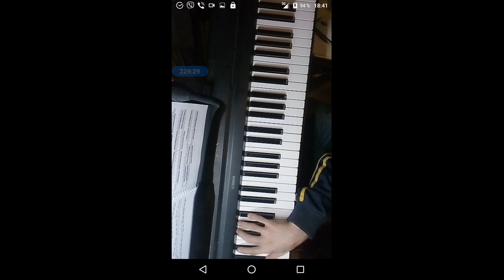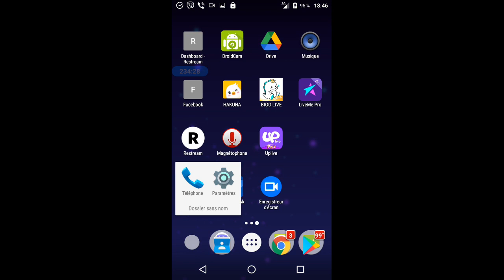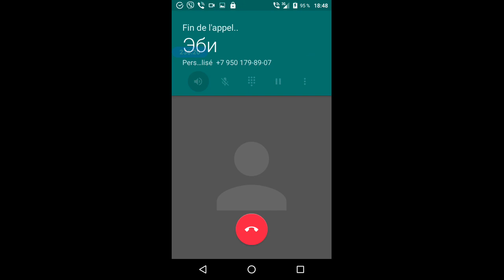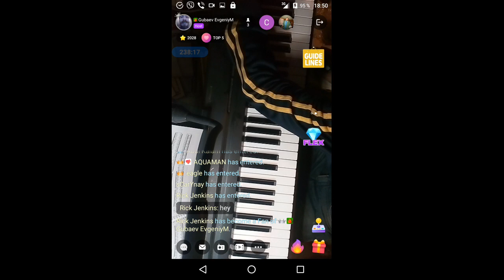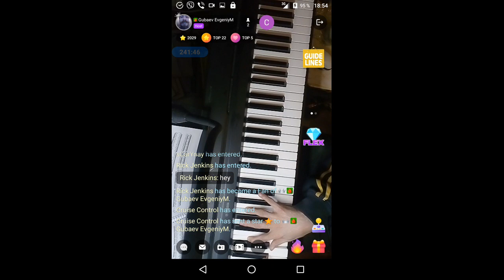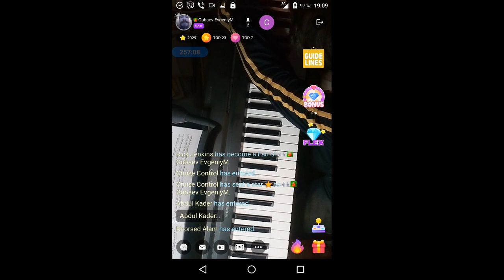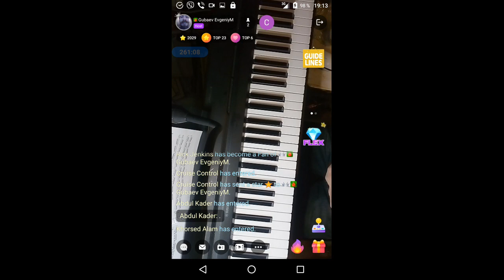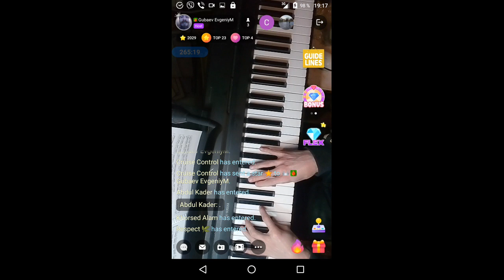gubaev eVGENIY Maratovich PIANIST musician COMPOSER 2021 12 19 18 39 28